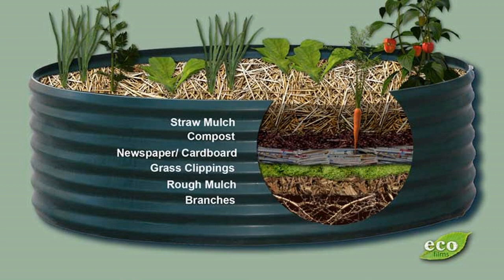Cultivo de hortalizas en lechos elevados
Si tiene un pequeño espacio al aire libre, pruebe estas ideas inteligentes para decorarlo. Encuentre ideas únicas de decoración al aire libre y jardín y las ideas y las

instrucciones de decoración para proyectos de decoración al aire libre DIY para su hogar y jardín, ornamentos de jardín, estatuas de jardín, baños de pájaros, linternas y

fuentes. En pequeños jardines donde el espacio es demasiado limitado para los puntos focales principales, componen una serie de mini vistas dentro del jardín sí

mismo , Ofreciendo el interés en cada dirección mientras que usa las plantas para proporcionar un marco, el verano, terreno irregular, debajo de las escaleras, debajo de

un árbol, bajo árboles de pino, unidades, bajo ventanas, neumáticos usados, debajo de un trampolín, vehículos, villas, espacios muy pequeños , Verandahs, terraza

victoriana, viñas, viva pinata, paredes, áreas boscosas, vida silvestre, zonas húmedas, invierno, palets de madera, pasarelas, zonas ventosas, Navidad, yardas, patio,

jardines laterales. Dividir el jardín en las habitaciones al aire libre que hacen y ampliar el interior de la casa, dando tanto dentro y fuera más elegante y haciendo que todo

se sienta más grande. Experimente con diferentes combinaciones de plantas y disfrute de los resultados.Creación de hermoso e interesante patio y jardín Diseños o el

diseño de buenas ideas de jardinería son acerca de la imaginación. Navegar a través de imágenes de colores de los jardines de inspiración para crear su hogar perfecto.